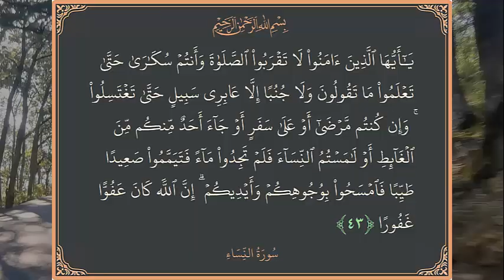طريقة التيمم الصحيحة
التيمم الصحيح
مثل ما قال الله : وَإِنْ كُنْتُمْ مَرْضَى أَوْ عَلَى سَفَرٍ أَوْ جَاءَ أَحَدٌ مِنْكُمْ مِنَ الْغَائِطِ أَوْ لامَسْتُمُ النِّسَاءَ فَلَمْ تَجِدُوا مَاءً فَتَيَمَّمُوا صَعِيدًا طَيِّبًا فَامْسَحُوا بِوُجُوهِكُمْ وَأَيْدِيكُمْ مِنْهُ